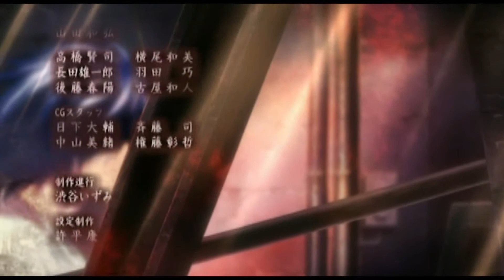Death Note: My Demons | Light Yagami&L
"Save me if I become my demons."